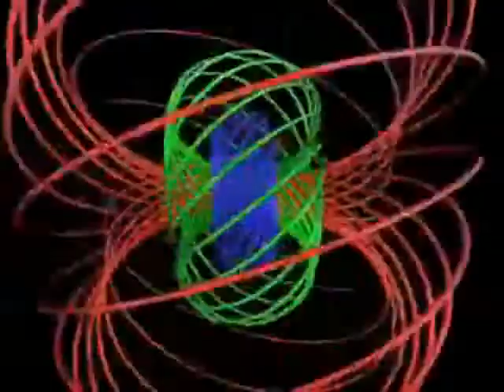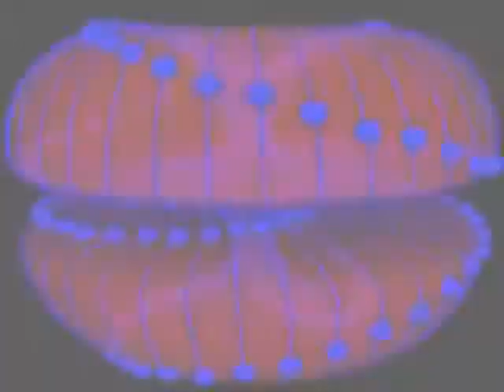Rings in Nature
Beautiful nature shapes